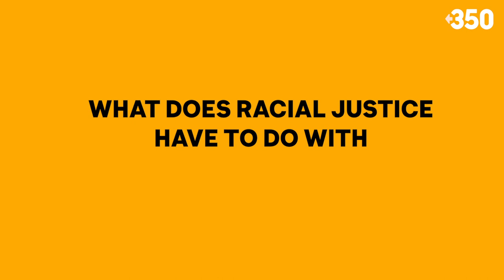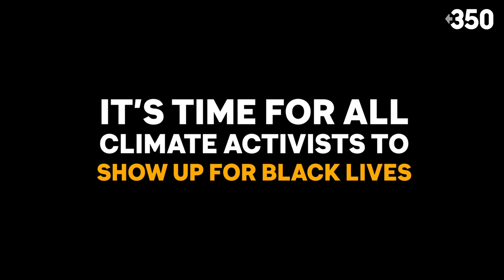Defending Black Lives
There is no just recovery from this pandemic or climate justice without addressing systematic extraction, harm, and violence towards Black communities. To build the world we want, it requires more than transitioning our energy sources. We have to live and breathe in the defense and justice for Black lives every day, not just when their lives are taken on video. That means being more radical, more nimble, and intersectional in our work in order to confront white supremacy in ourselves and in every facet of our society.